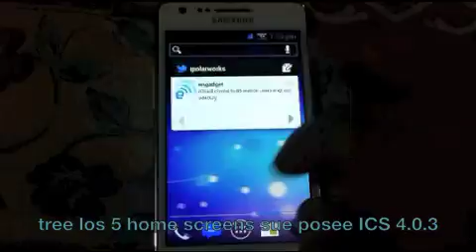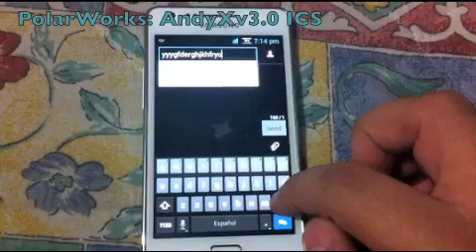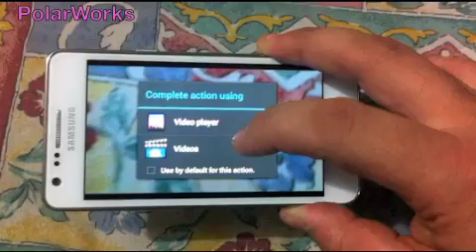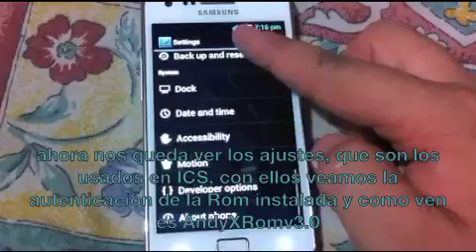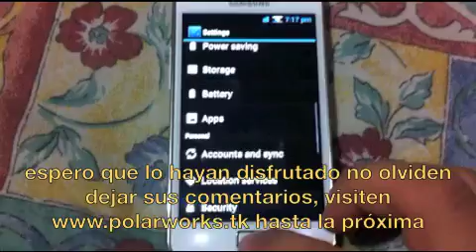Galaxy S II Andy X Rom v3.0 ICS 4.0.3 (Review En Español)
*La instalación de la Rom es bajo tu responsabilidad"
Una genial ROM un color muy interesante y muchas cosas mas nos ofrece la rom AndyX basada en LP2 Ice Cream Sandwich 4.0.3, velocidad, tiempo de batería muy buenos, funciona la cámara, WIFI etc, todo como siempre se instala por Odin 1.85 lo que es LP2 y la Rom por medio de Recovery en .zip, espero que lo disfruten no olviden dejar sus comentarios y visitar también en FaceBook y @ipolarworks en Twitter, hasta la próxima.